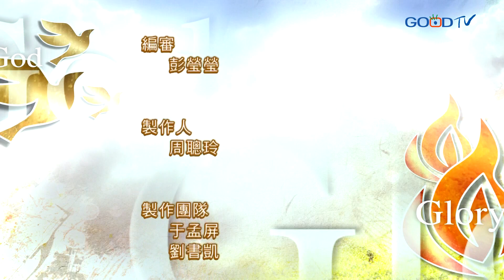禱告大軍迎接復興2017-9-20~掌權者的受審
神是那位至高的審判者，詩人求神施行審判。我們活在這個彎曲悖謬的世代，讓我們祈願神的審判速速臨到，讓我們如同使徒約翰所說的：「主啊，我願你來！」，讓我們更記得，神賜給每一個人權柄作神無瑕疵的兒女，讓我們顯在這個世代中，如明光照耀。